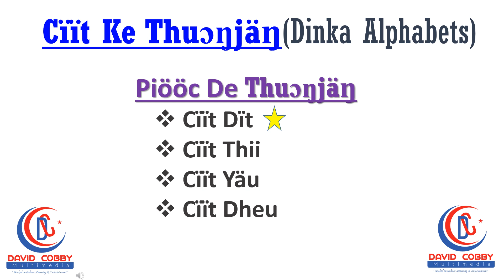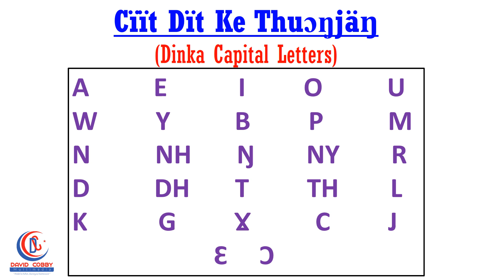Piööc dë Thuɔŋjäŋ (Teaching of the Dinka Language).. Episode 1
Episode 1;
David Cobby Multimedia introduces Dinka Language Online Classes as a local language to Dinka Tribe. This teaching will help the children in schools for the following benefits;
• Preserving cultures: Teaching in a child's native language can help preserve their culture.
• Sense of identity: Students are more likely to feel a sense of identity and pride when educational content reflects their cultural background.
• Academic success: Teaching in a child's native language can help them improve their cognitive skills, such as problem-solving and numeracy.
• Improved comprehension and retention: pupils/students are more likely to understand and remember information presented in their native language.
• Enhanced engagement: Students are more likely to engage in the learning process when they are taught in their home language.
• Less cognitive load: When learners use their home language to learn another language, it reduces the cognitive load on their brain.
• More effective teaching: Teachers may be more effective when teaching in their native language.